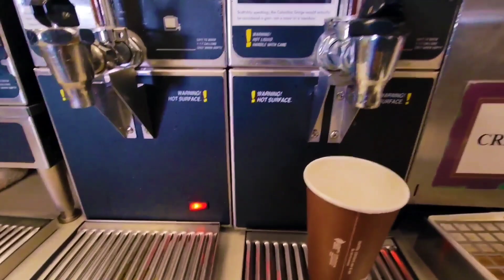California Love USA 🇺🇸 road Trip day 05 [[magic mushroom. experience]]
Podcast 👇🚦🛑

Anchor